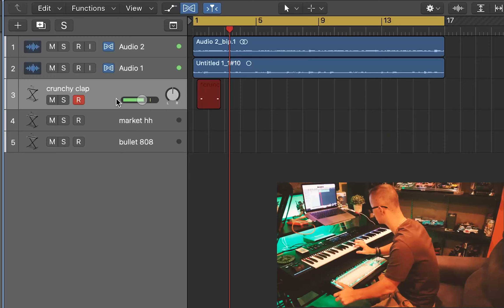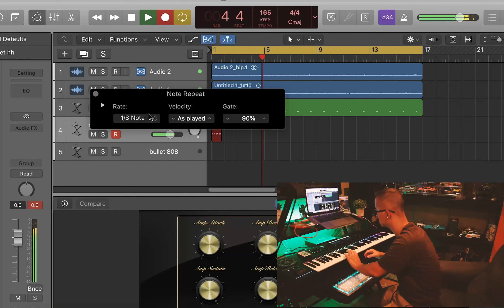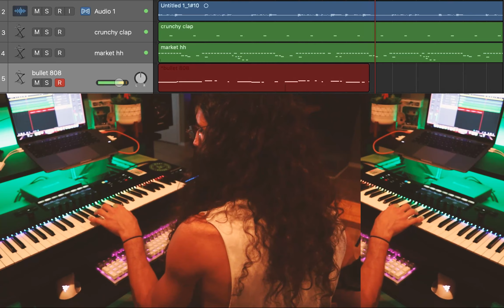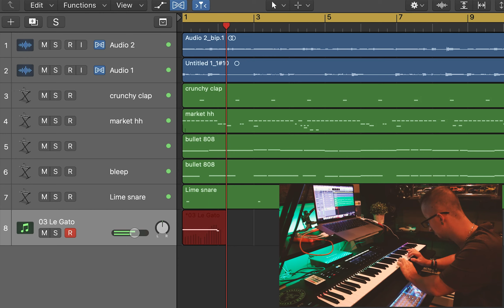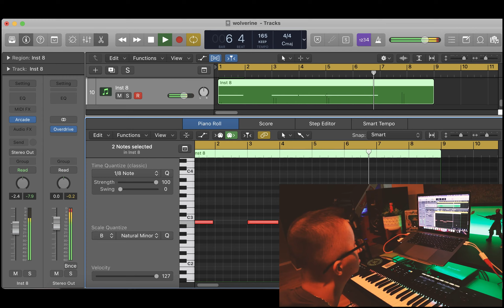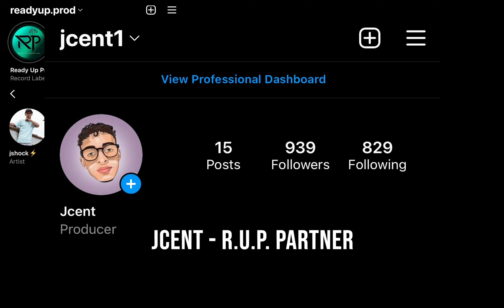*He Came From Portugal!* Cooking Up A Beat With A Real Guitar | Logic Pro X Tutorial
In this episode I collaborated with my friend from Portugal and made a banger.